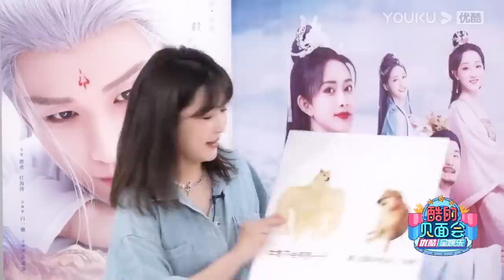花絮：成毅採訪稱顏淡應該是瘋了！卻被工作人員吐槽：瘋了的是你！ ！ | 沉香如屑 Immortal Samsara